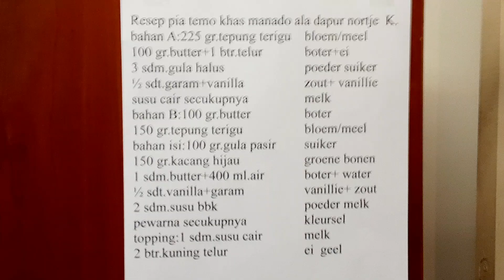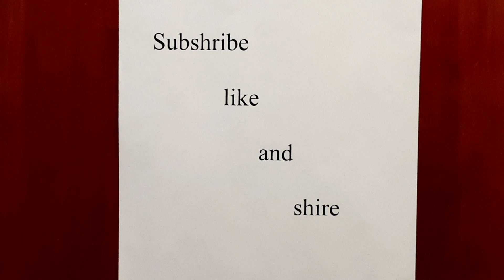RESEP PIA TEMO KHAS MANADO ENAK SEKALI ALA DAPUR NORTJE KOROMPIS MAAAAAANTAAAAAAAP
pia temo (chinees koek)over heerljik yami yami thee of koffie erbij eet smakkelijk

resep pia temo khas manado
bahan A:
225 gr. tepung terigu
100 gr.butter , 1 btr. telur
3 sdm. gula halus
1/2 sdt. garam , vanilla
susu cair secukupnya
bahan B:
100 gr. butter
150 gr. tepung terigu
bahan isi :
100 gr.gula pasir
150 gr. kacang hijau
1 sdm. butter , 400 ml. air
1/2 sdt. vanilla , garam
2 sdm. susu bbk
pewarna  secukupya
topping :
1 sdm. susu car
2 btr.kuning telur